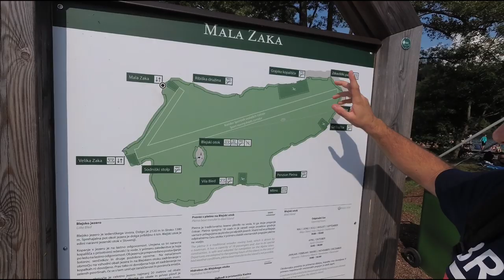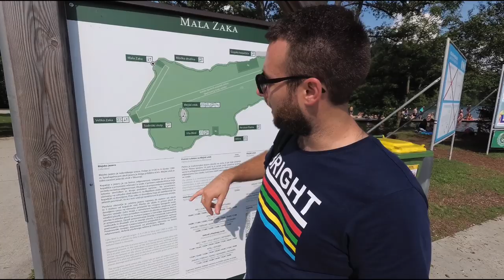BLED vlog Crimax carpfishing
MAIL: crimax2018@gmail,com